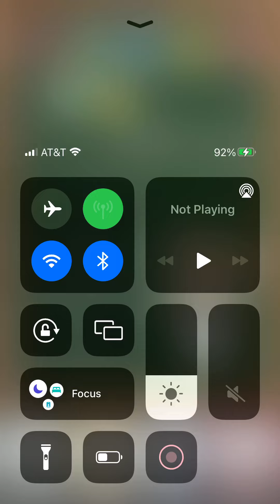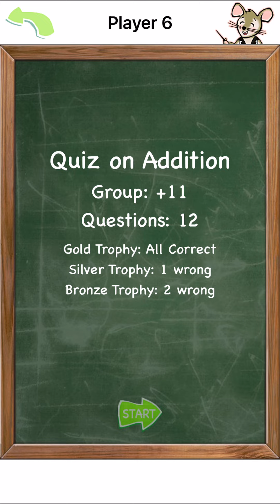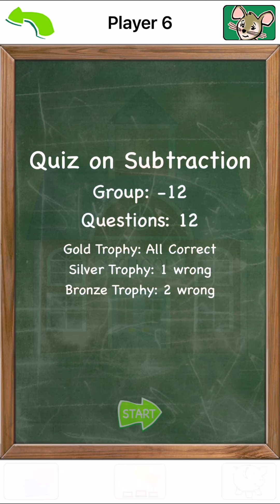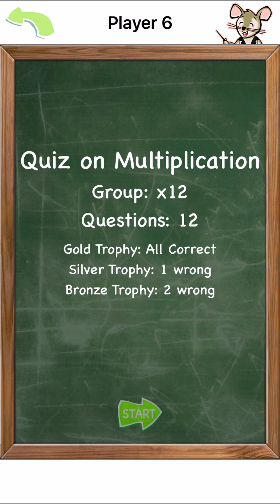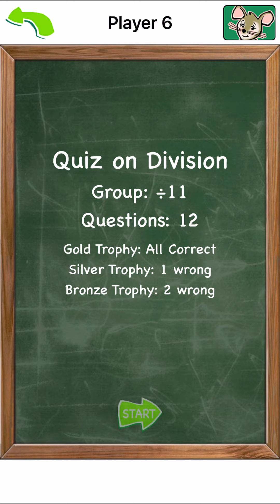TeachMe Math Facts player 6